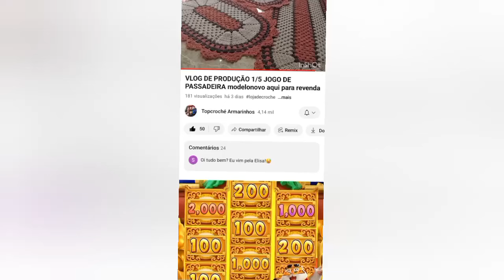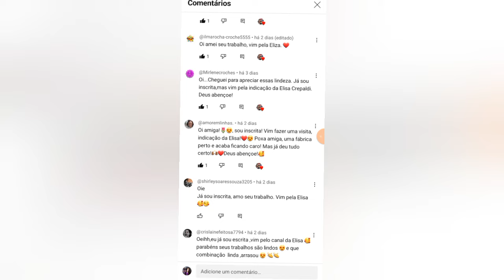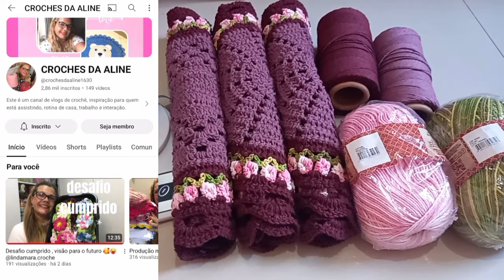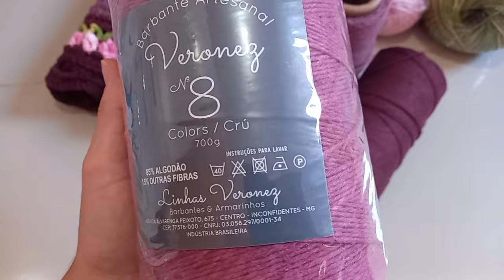Combinação Maravilhosa, em breve vídeo aula desse modelo 🌷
Barbantes Veronez
Fazem envio para todo Brasil 📦
Clique no link e entre direito no zap:
 Diz que viu com a ELISA e ganhe um brinde que será enviado junto com seu pedido 👏🏻🎉

DESCONTO NO FRETE DOS CORREIOS, ACESSE O LINK (fiz um vídeo ensinando a usar o aplicativo Super Frete 👉🏻

 Baixe grátis o app SuperFrete e, na opção 'Perfil', insira o cupom MDAPB para receber seu bônus: